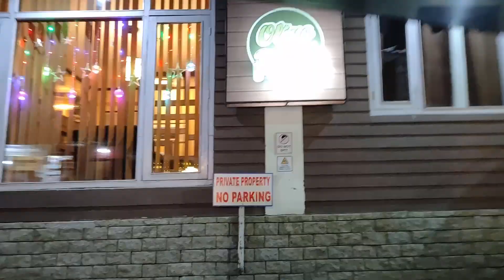mg marg gangtok | sikkim tour day 1 part 2 | mini vlog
Hi Guys,
This mini vlog is the 2nd part of the sikkim tour with family day 1.
In this video we went to explore the mall road in gangtok also known as mg market. We saw some beautiful architectures and local shops and clicked some photos.

Also we are uploading daily shorts and entertaining memes, do watch them and keep supporting us.